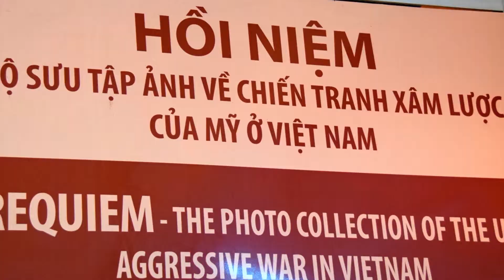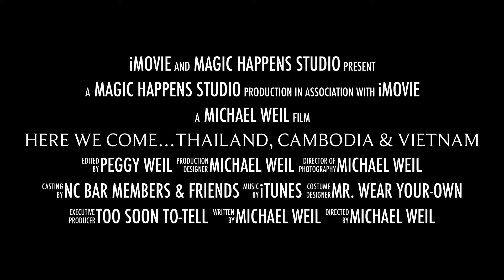Here we come…Thailand, Cambodia & Vietnam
This is a trailer of a vacation I put together for a group of 32 people. We used Avalon Waterways for our 19 day trip...absolutely amazing!